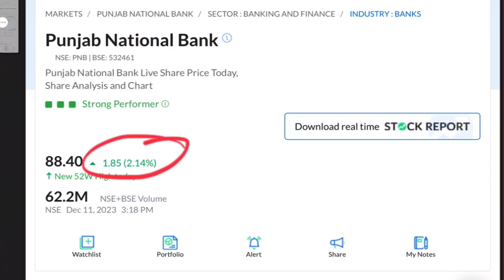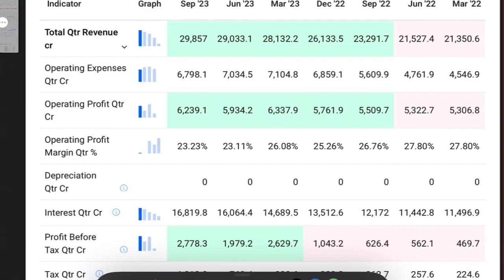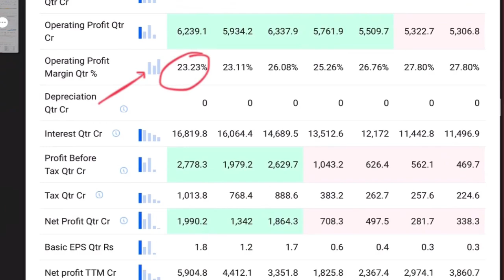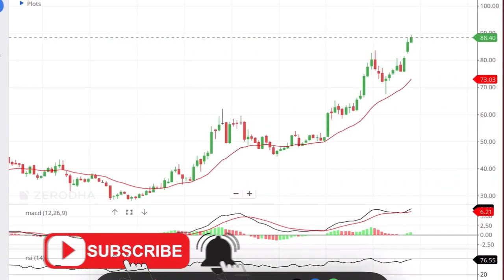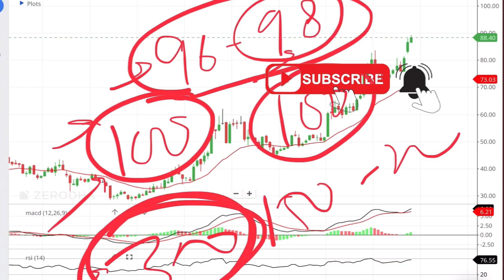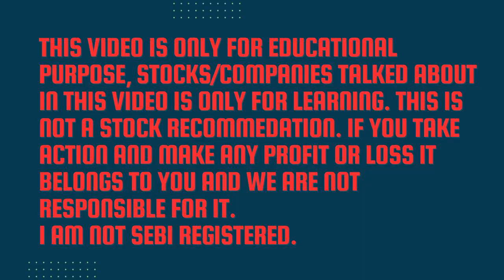Punjab National Bank Share; कंपनी ने लिया चौकाने वाला फैसला;pnb share news, pnb share target, pnb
Punjab National Bank share Price rose more than 2% today, should you invest in Pnb share.? pnb share news and pnb share target tomorrow

pnb share,
pnb share analysis tomorrow,
about pnb share,
pnb share chart analysis,
pnb share market app,
pnb share stock advisor,